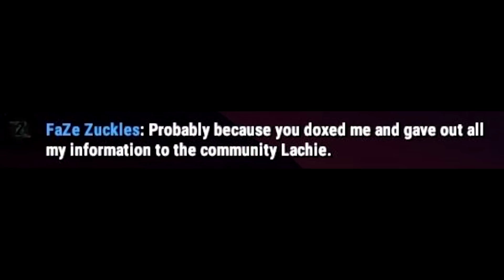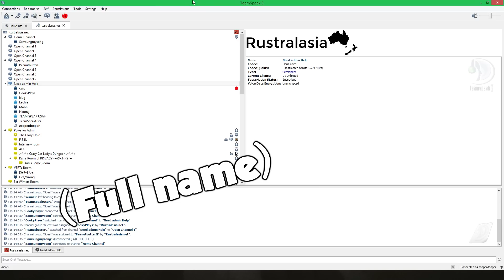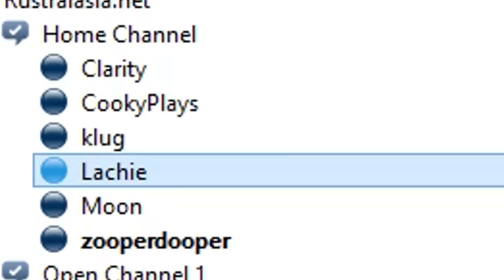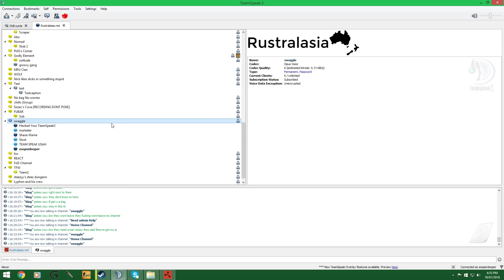PERSONAL IDENTITY REVENGE!! | Rust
This kid is a solid example of how unhealthy the Rust community can be at times.